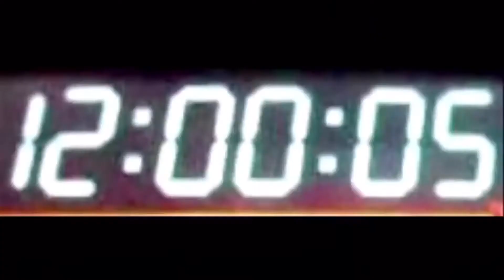One Of The Best Interludes Of Lady Gaga